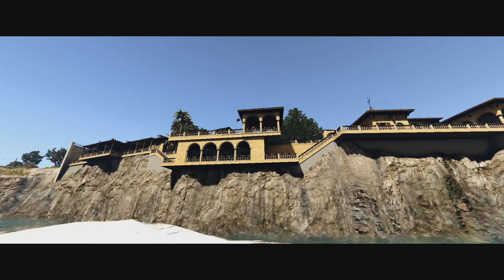Knight Rider KITT vs KARR